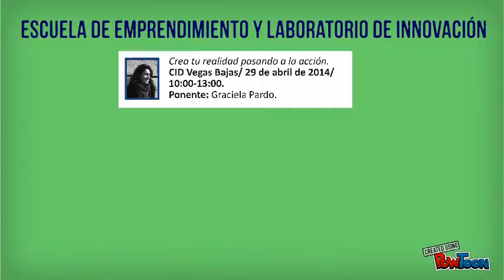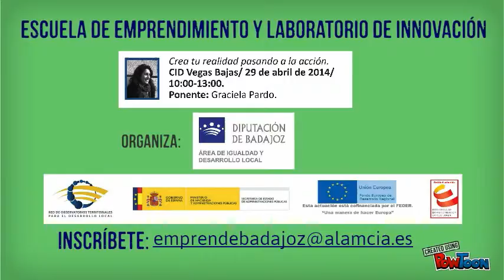Crea tu realidad pasando a la acción - PUEBLA DE LA CALZADA-29/04/2014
"CREA TU REALIDAD PASANDO A LA ACCIÓN". Taller para emprendedores, PUEBLA DE LA CALZADA, 29-04-14, dentro de la Escuela de Emprendimiento y Laboratorio de Innovación promovida por la Diputación de Badajoz, Área de Igualdad y Desarrollo Local.